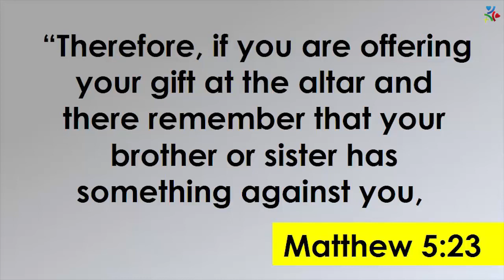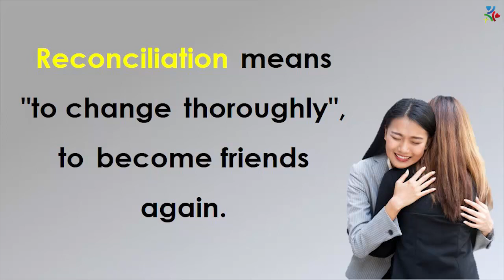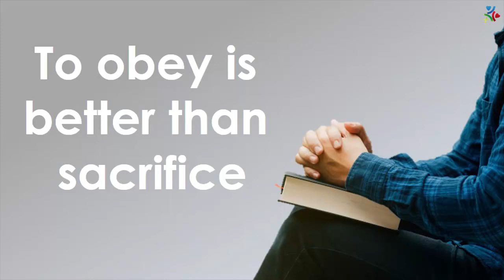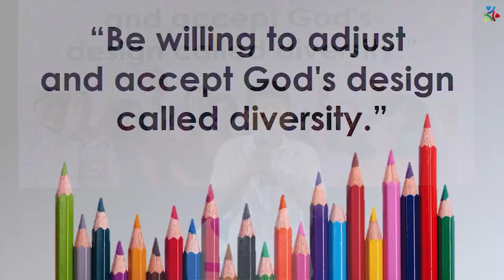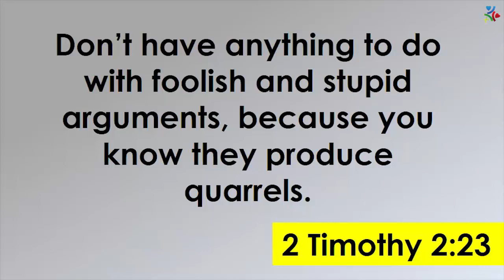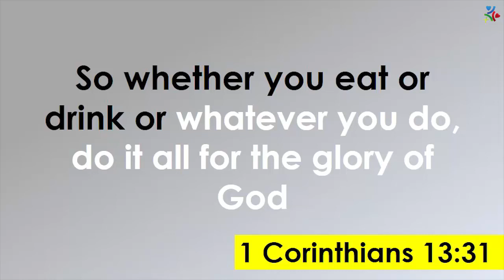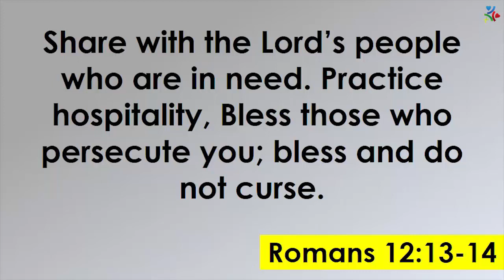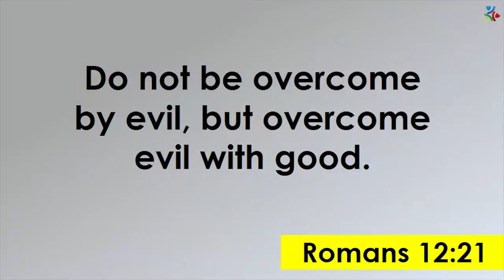DISAGREEMENT IN THE CHURCH - Ps. Jether M. Geñoso | Series: "Pastor it's not working."